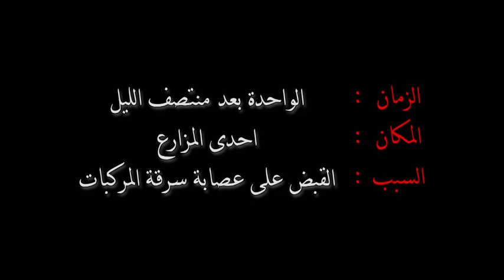مداهمة وكر عصابة مختصة في سرقة المركبات وتفكيكها بمزرعة بالشارقة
كشفت القيادة العامة لشرطة الشارقة عن تمكن رجال إدارة التحريات والمباحث الجنائية في الإمارة من القبض على عصابة متخصصة في سرقة المركبات،